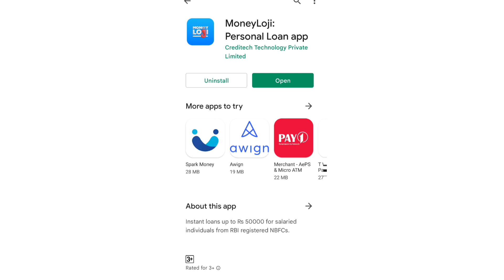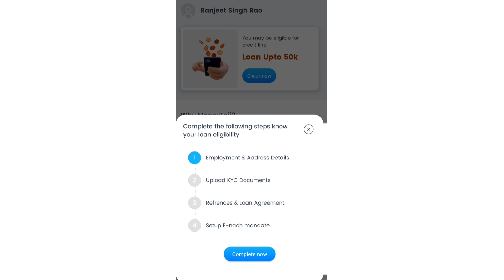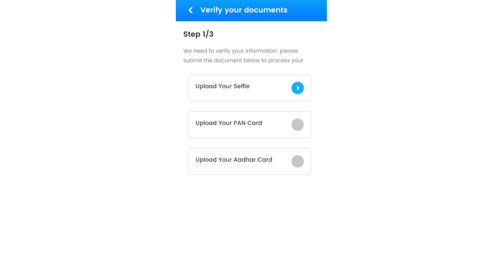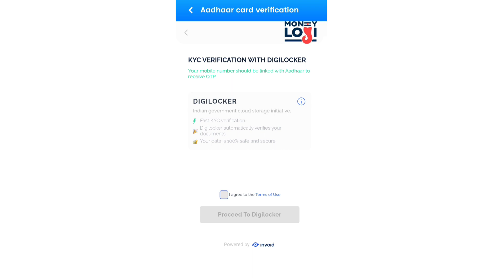instant pay later app 🙂 today new credit line approved 🤩best top new pay later app fast approval